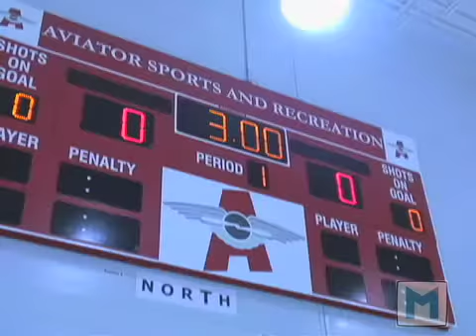MetroSports: Hockey for Cardio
Ice Hockey isn't all about fighting. There are also cardio benefits, learns host Andrew Falzon.